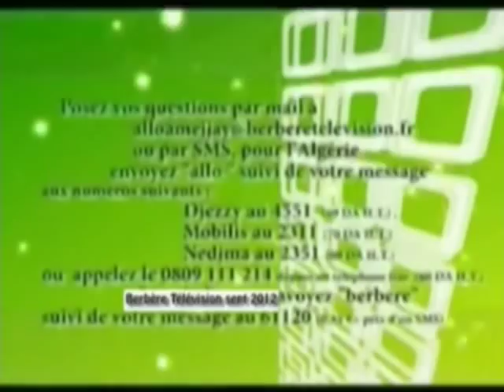Allô Amejjay : hépatite B (11/11/2012)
Les hépatites et plus particulièrement l'hépatite B suscitent de la part de nos téléspectateurs et internautes bon nombre de questions. Faut il se faire vacciner, quels sont les risques liés à la vaccination et à la non-vaccination ? Peut-on prévenir cette maladie,comment l'attrape-t-on, l'hépatite B devient-elle forcément chronique, quels sont les traitements ? Quels sont les risques si l'on ne se prend pas en charge ?... De la transmission au traitement, le Dr Si Nafa SI AHMED, hépato-gastro-entérologue répond à toutes nos questions.